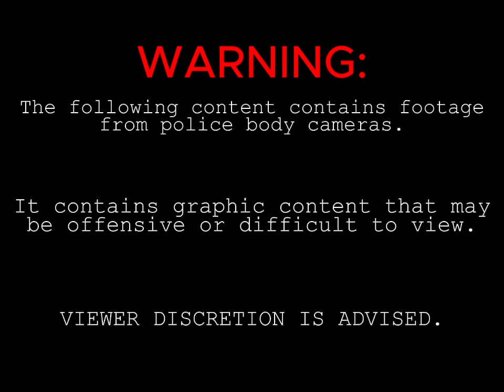[GRAPHIC] Central City PD Officer Bodycam Footage: Gas Station Shootout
In this bodycam footage, Officer Smith of the Central City Police Department responds to a high-stakes situation at a local gas station. As he rushes inside, he's confronted with the dire scene of two armed assailants at the front desk and the fallen officers, Officers Johnson and Williams, who tragically lost their lives in the line of duty.

With unwavering determination, Officer Smith advances through the chaos, engaging the armed suspects and eliminating the threat to innocent bystanders. What unfolds is a heart-pounding confrontation that culminates in Officer Smith's heroic efforts to secure the gas station, eliminate the threat, and rescue a hostage held captive in the back.

Join us in paying our respects to Officers Johnson and Williams, who made the ultimate sacrifice in the line of duty. Officer Smith's courageous actions serve as a testament to the dedication and valor of law enforcement officers in the face of danger.

[tags]